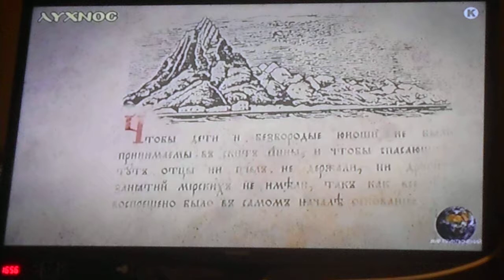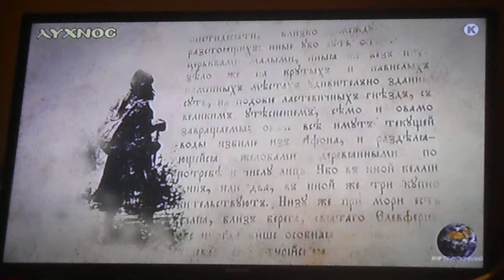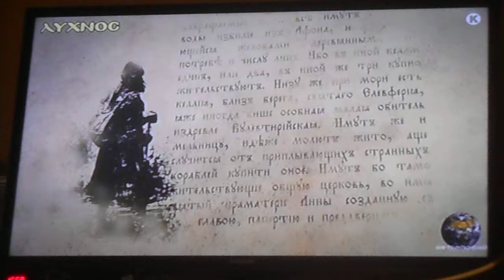Ι ΣΚΗΤΗ ΑΓΙΑΣ ΑΝΝΗΣ Νο2 Ιστορική διαδρομή DSCN6642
Ι ΣΚΗΤΗ ΑΓΙΑΣ ΑΝΝΗΣ  Νο2   Ιστορική διαδρομή